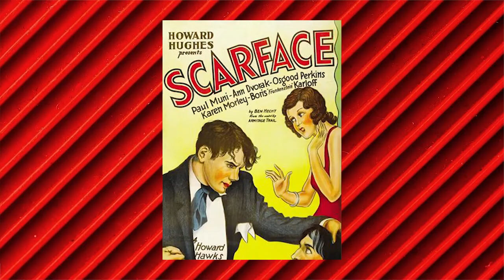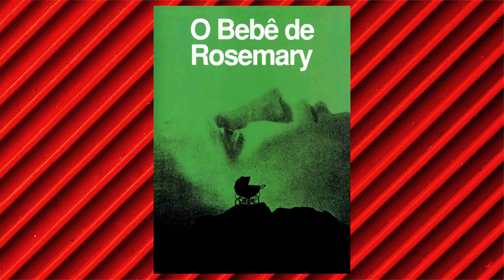20 Melhores filmes do telecineplay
20 Melhores filmes do telecineplay
Neste vídeo uma lista com 20 obras primas do cinema  no catalogo do Telecineplay de diversas nacionalidades e géneros como:

Ladrões de bicicleta
Scarface
O bebê de Rosemary
O inquilino
Sem amor
Estômago
The square A arte da discórdia
Corra!
A odissea dos tontos
Arizona nunca mais
Tudo sobre minha mãe
Nasce uma estrela
Platoon
A estrada perdida
Jogos, trapaças e dois canos fumegantes
Você não estava aqui
Sangue negro
A casa que Jack construiu
Gosto de cereja

TWEETER: @k7rolo